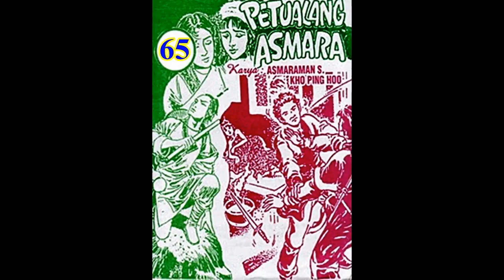Seri Cerita Silat PETUALANG ASMARA JILID 65